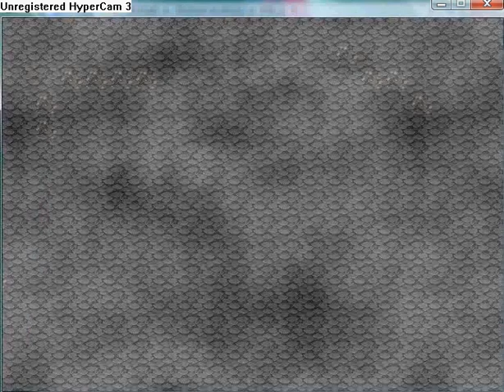Endeavor Grand Legacy part 17.flv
Forbidden Mountains part 1
Explore Forbidden Mountains.